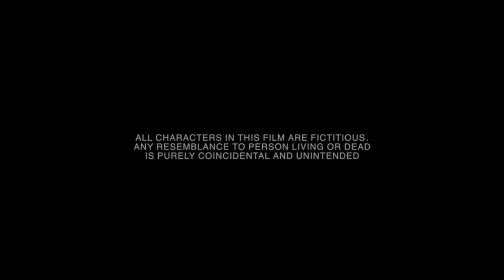Muchh (Full Song) | Amrit Maan | JSL | Latest Punjabi Songs 2023 | New PunjabI Song 2023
Song - Muchh Te Mashook
Artist - Amrit Maan
Editor - Sarabjeet Sohal
D.O.P - Vik-Cee, Nanni Gill
Production - Neeraj Bhatt
Makeup & Hair - Bubby, Eddy, Ali
Costumes - Edge Fashioners
Voice Over - Vicky
Back Ground Score - B Praak
Asst Director - Harman Buttar & Satnam Singh

#‎MuchhTeMashook‬ brand new single by AmritMaan on Speed Records.